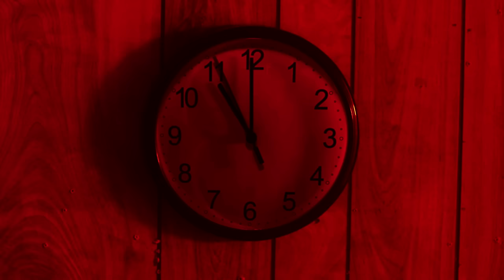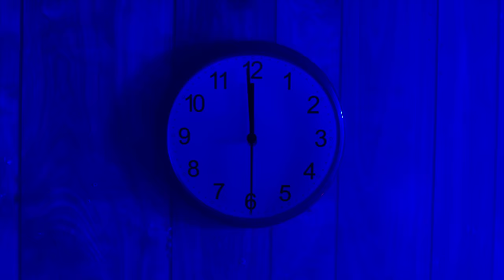Majid Jordan - One I Want (feat. PARTYNEXTDOOR) [Official Video]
The official video of "One I Want (feat. PARTYNEXTDOOR)" by Majid Jordan.

Directed by Adrian Martinez.

Fifty bands later you the one I want
Hundred bands later you the one I want
Hundred and fifty bands later you the one I want
Two hundred bands baby you the one I want

I, I got it now, yeah yeah, got it now
I prayed for 50's but now I throw 100's now
At first you was likey likey now you love it now
First I was touchy touchy now I'm touching down (oh oh oh, oh)
I don't think they understand
I don't tell em bout our plans (no oh oh, oh)
Don't tell left about the right hand
Don't show your colors unless its vibrant
All real bitches move in silence

Used to bus to class
Now I'm on first class
Champagne in my glass (oh woah oh)
Look at what we did
Young and restless with
Millions here to spend
On the late show
Ready now
Yeah yeah they love me now
They hit me up but I give em the run around
Girl you too heated I thought that I told ya to simmer down
She wants to know if I'm ready I'm ready to see her now
Why would I say no?
I say I'm close
So let me come by and love me down down down down

'Cause even fifty bands later you the one I want